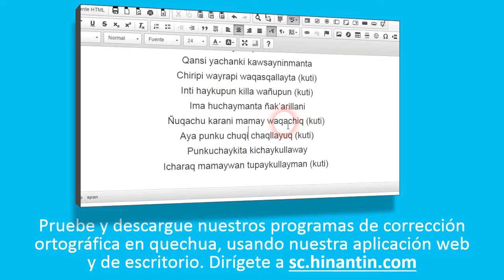Como pronunciar lluqlla ‘aluvión’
Social

Grupo de Investigación Hinantin: La entrada ‘lluqlla’ es parte de la base para el desarrollo de un diccionario hablado disponible gratuitamente para el idioma quechua.